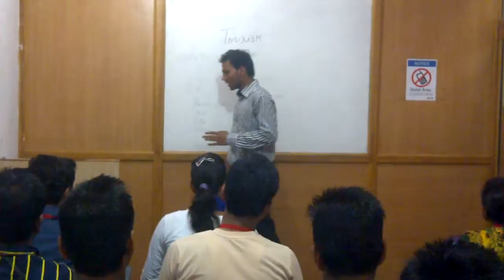Gaurav Sharma on Tourism Industry at Ascot Asia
Gaurav Sharma (industrial Expert )  delievering a casual Guest Lecture to Tourism Management Students @ Ascot Asia